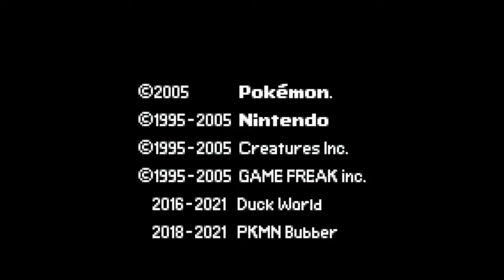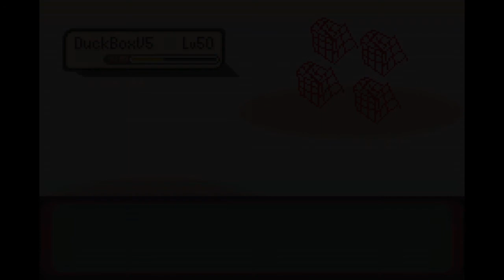Pokemon Bubber Special Demo Playthrough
This is a short 1-battle demo featuring mostly custom content that primarily references/ties into the current events going on in the Duck World server/IivaUnner channel, but can be played without context. The final Pokemon Bubber will probably not be connected to the events of this demo, though some elements will be part of the final game if it releases.

My role in this was mostly programming (using the pret decomp) and deciding stats (on a whim), while everything else like movesets/art/dialogue/music was made by the team (Domohead, hula_ellipse, etc). Check out the full credits in the github link, or in the game, or this video. Speaking of movesets, the way the AI switches out in response to the 3Duck lead was entirely unplanned but it seemed cool. There wasn't really a purposeful focus on difficulty or balance, so we got lucky to make a close battle in that sense. It's supposed to be beatable, so I set the player ducks to level 60 and enemies to 50 to make up for the raw stat difference.

I wanted to mention this here because it's not really communicated ingame; DuckBoxV5's ability Illusioner is like Shields Down in that it changes form to "Duckbox Gang" (name unmentioned) above 50% health. The gimmick I came up with is having an offensive and defensive form, which is pretty much the opposite of Minior. Sometimes this can combo if the Christmas Ducks still have Full Restores. There was going to be a transformation message like Castform, but there were issues like displaying the wrong mon's name or animation that I decided to just leave out for now. Also DuckBot666 has Oblivious which counters Duckles's Blind Love. There's also the physical special split that's also unmentioned, though it doesn't really affect much.

Overall this was an interesting experience, and I learned a lot about the effort it takes to insert a variety of custom content. The year at the start is accurate by the way; the project started in 2018 as mostly ideas and testing with binary hacks, and ended up reviving last year and moving to decomp. Fortunately the art assets we had could be transferred over relatively easily. Progress has been slow but steady and I hope to see this through to the end.